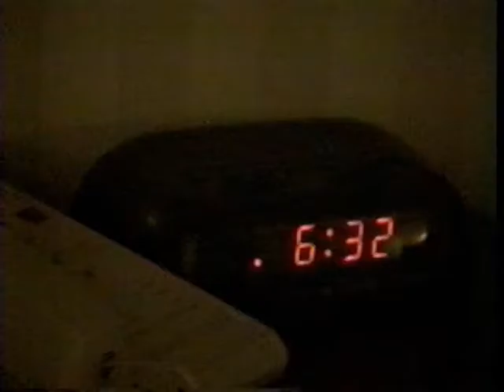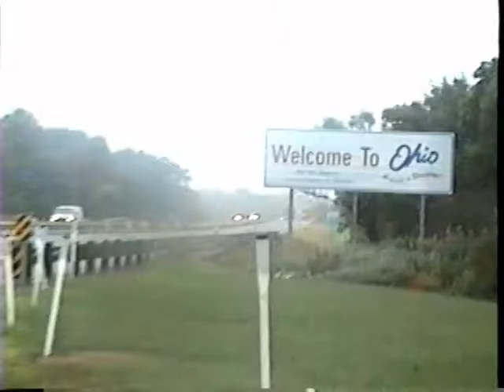Boys Week 2003 - The Breslins, Part 1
Part One of the Breslin's Baseball Road Trip in 2003. Pittsburgh and Toledo.